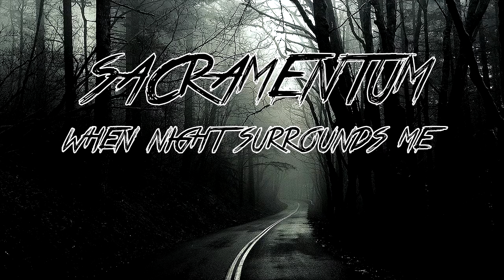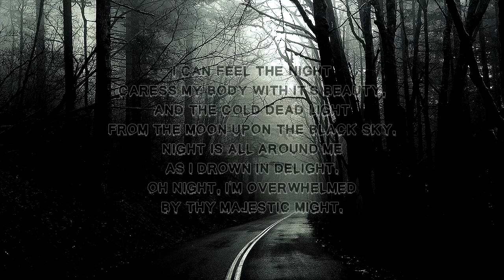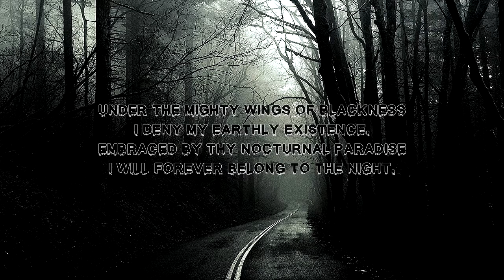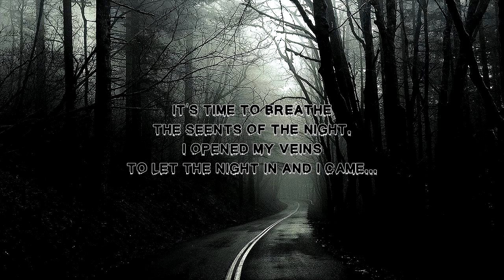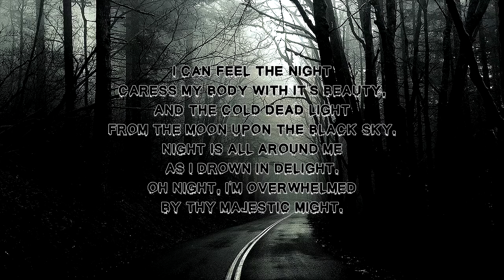Sacramentum - When Night Surrounds Me [Lyrics]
Band: Sacramentum
Title: When Night Surrounds Me
Country: Sweden
Released: 1996